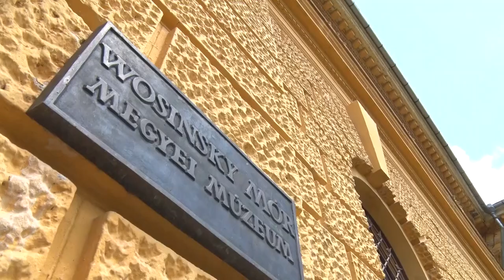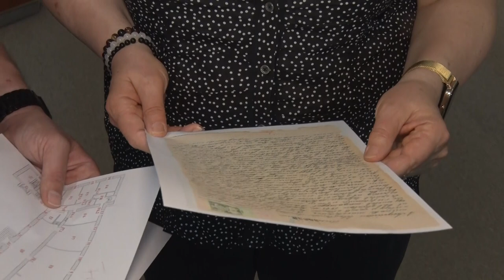A Wosinsky Mór Megyei Múzeum épületének homlokzati része a hónap műtárgya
A Wosinsky Mór Megyei múzeum minden hónapban kiemel és bemutat egy, a tulajdonában lévő műtárgyat. Májusban ez maga az épület volt. Legalábbis egy része. A padláson fellelt geiszon a homlokzat lezárásának utolsó esztétikai eleme. Erről beszélt stábunknak Vizi Márta az intézmény muzeológusa.